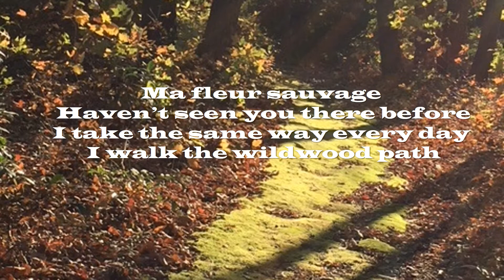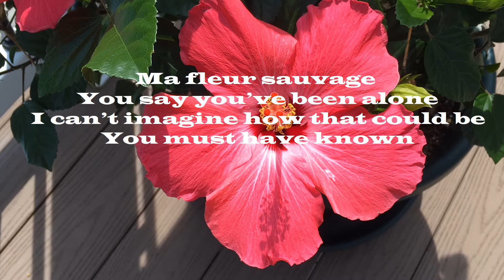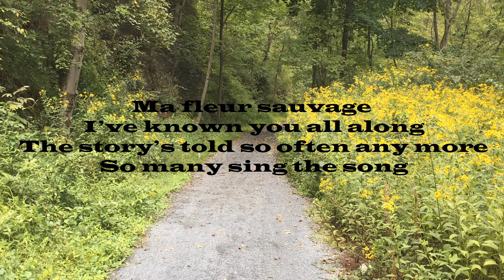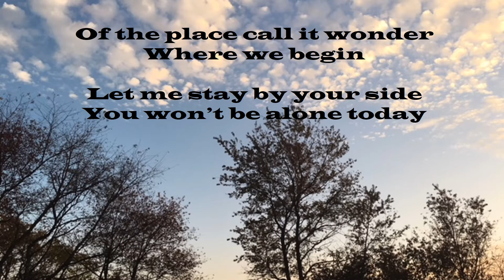Ma Fleur Sauvage - Roger Hammer Music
A love song.  Come along.